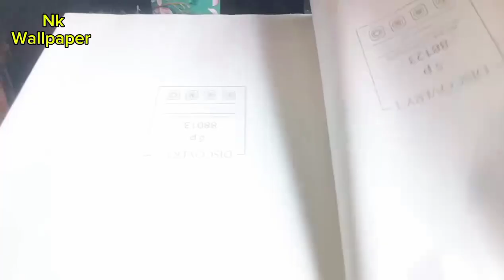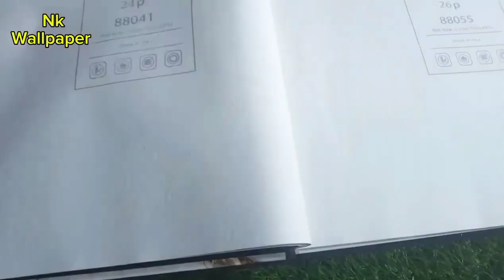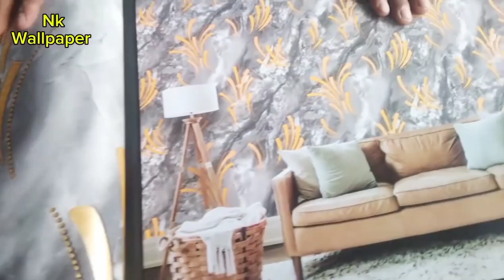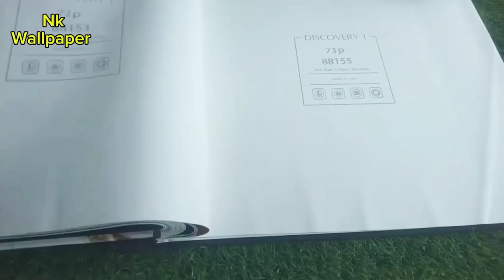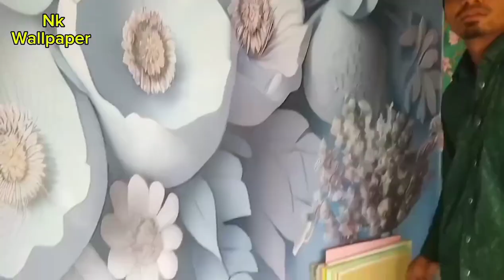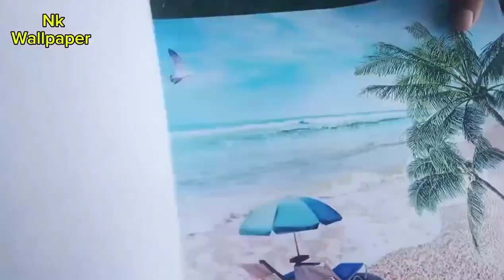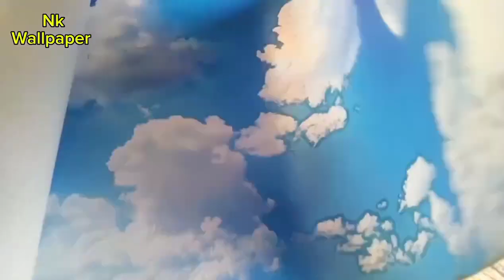নোয়াখালী কোথায় ওয়ালপেপার দোকান Noakhali wallpaper showroom Maijdi housing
নোয়াখালী কোথায় ওয়ালপেপার দোকান Noakhali wallpaper showroom Maijdi housing l